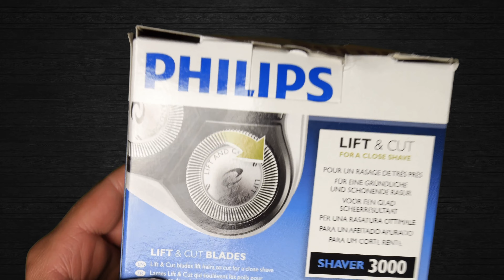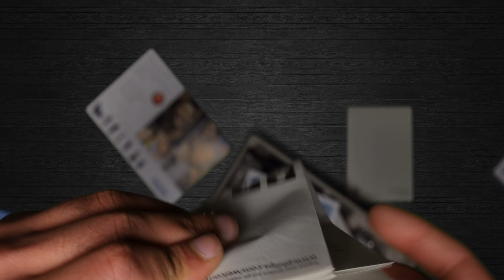Philips Norelco PT724:41 Shaver 3100 unboxing